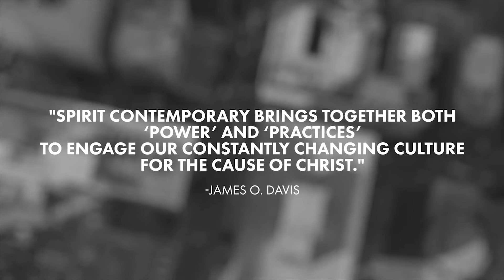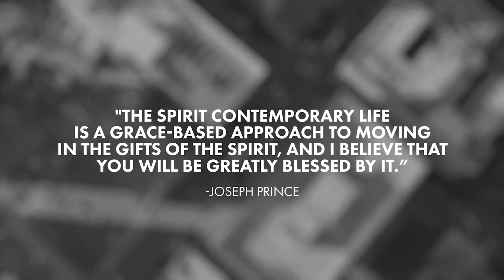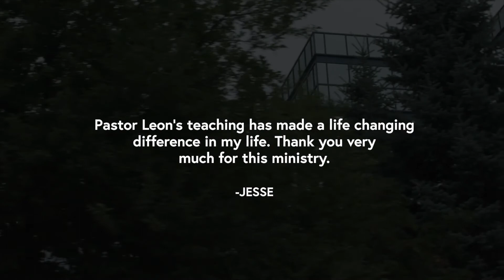The Spirit Contemporary Life - Believing What You Can't See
Title: Believing What You Can't See

Description: What will you put your faith in? On the show today, Leon shares how you can be spiritually minded, when you focus on the word